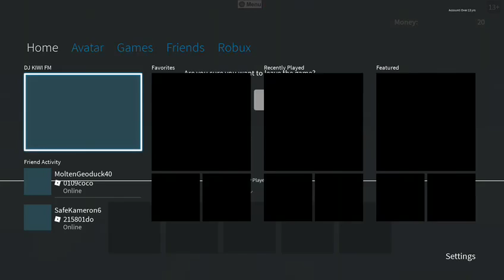Playing game with friends on Xbox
Playing with intensewolf and moltongeoduck but sorry about end had error and everything cut off -- Watch live